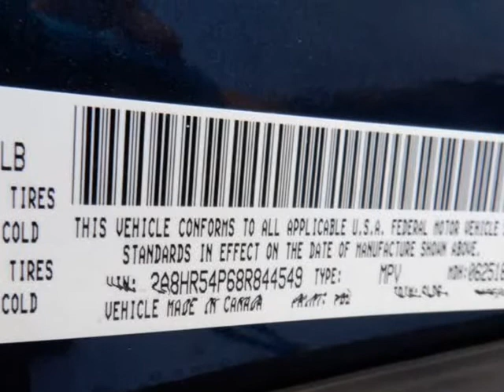2008 Chrysler Town & Country 4dr Wgn Touring (SAN ANTONIO, Texas)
American auto groups
9506 Braun Rd
SAN ANTONIO